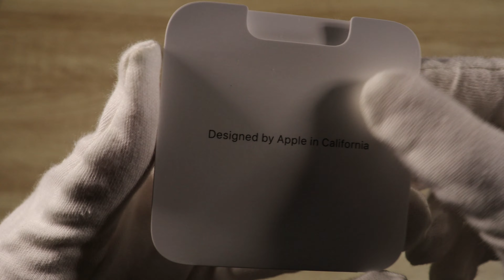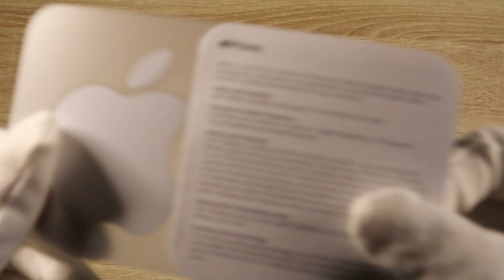iPhone 12 Pro MAX Unboxing (ASMR)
Ecco iPhone 12 Pro MAX che è appena arrivato tra le mie mani ed ovviamente non può mancare un unboxing  (no talking). La scatola è molto minimalista e forse come ben saprete, mancano l'adattatore e gli auricolari.

Ma sono sicuro che l' iPhone 12 Pro MAX ha tanto altro da offrire oltre alla delusione della scatola. Beh prima di tutto passiamo col dire che è molto grande e anche abbastanza pesante. Il design mi sta piacendo ora che lo sto utilizzando ogni giorno.

L'unboxing no talking piace sempre tanto, ecco perché non poteva mancare l' iPhone 12 Pro MAX in tutto il suo splendore.

0.00 introduzione
0.10 unboxing iPhone 12 Pro Max

👉🏻 LINK ACQUISTO